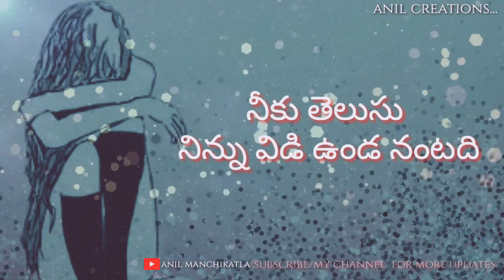Sad love breakup song yentha guddidho na manasu wtsup status thelugu